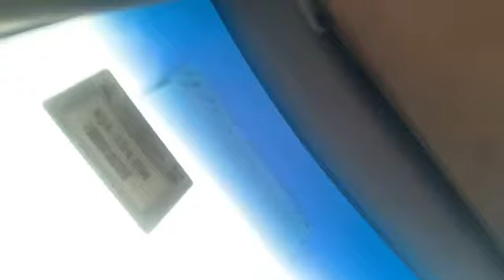EVENING PRAISE ....... BY EVANG. ISAIAH OGUNBUKOLA ỌBA ARIYA